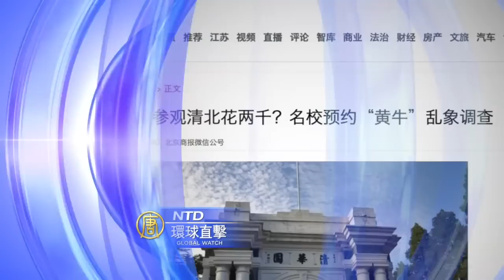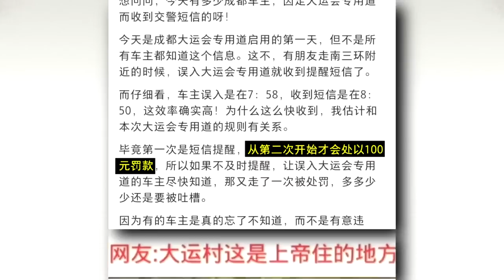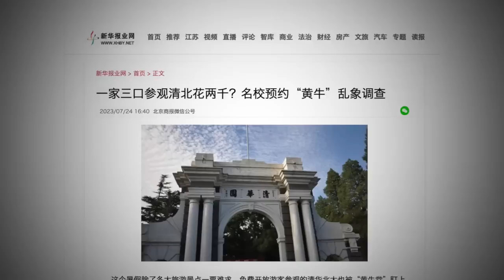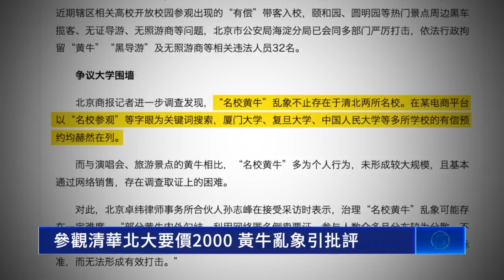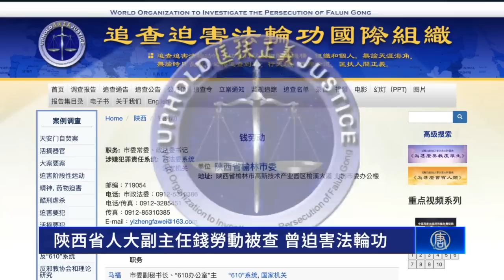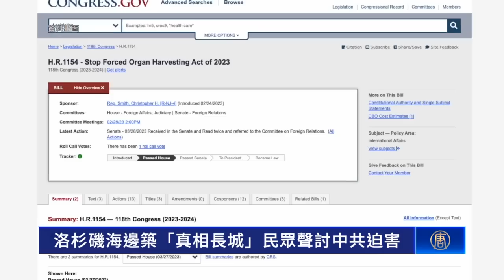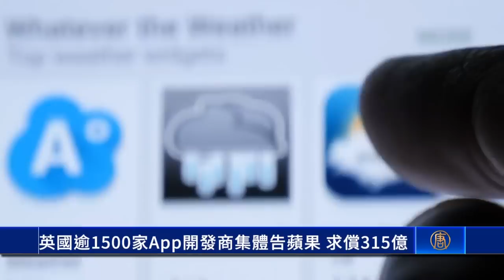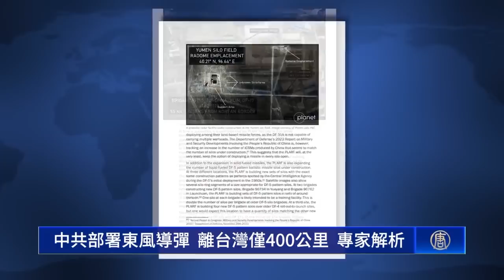成都大運會加強安檢 多項禁令引民怨；參觀清華北大要價2000 黃牛亂象引批評；洛杉磯海邊築「真相長城」民眾聲討中共迫害；西部濱海夏日盛典 「東石海之夏」8/5登場【 環球直擊 】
成都大運會加強安檢 多項禁令引民怨
參觀清華北大要價2000 黃牛亂象引批評
洛杉磯海邊築「真相長城」民眾聲討中共迫害
俄退穀物協議 烏國農民：穿防彈背心繼續種
中共部署東風導彈 離台灣僅400公里 專家解析
西部濱海夏日盛典 「東石海之夏」8/5登場